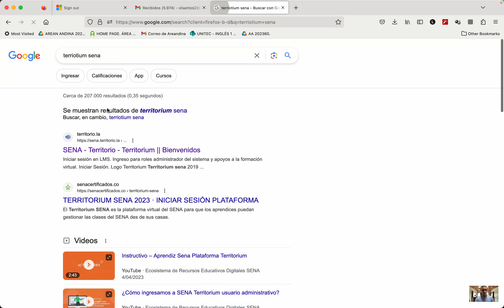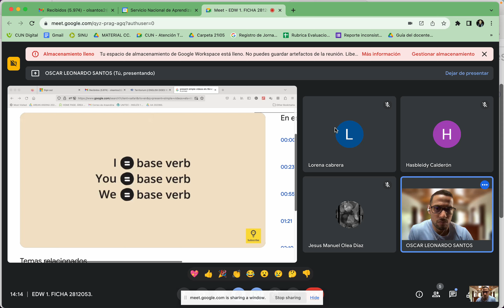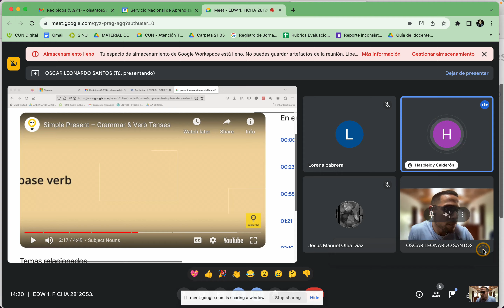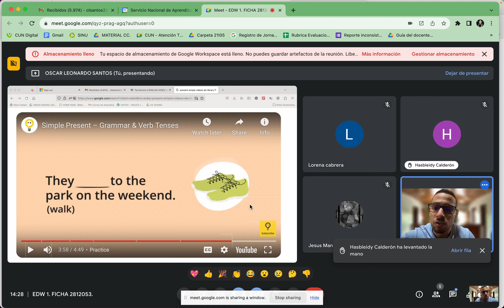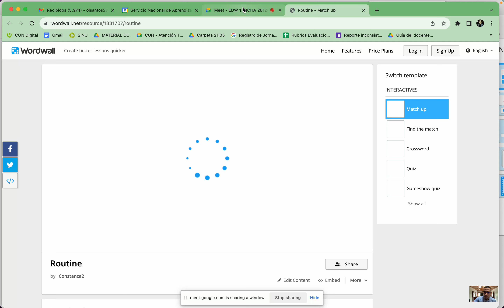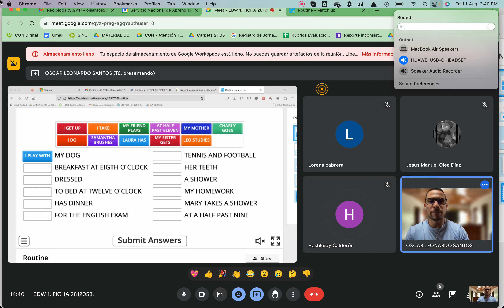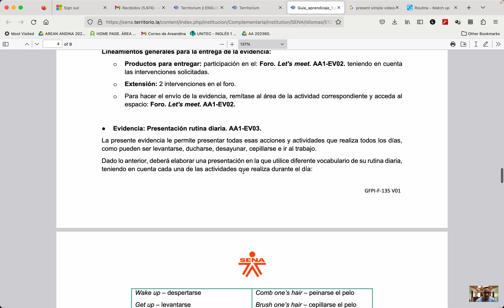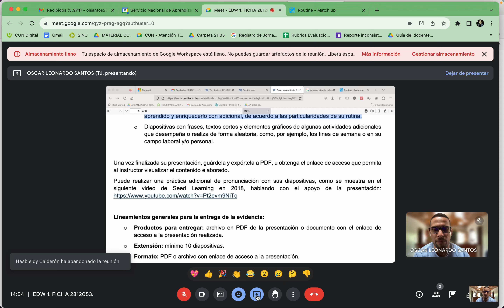EDW 1. 11 08 23. Presentación rutina diaria..